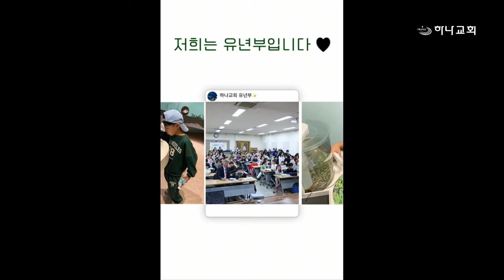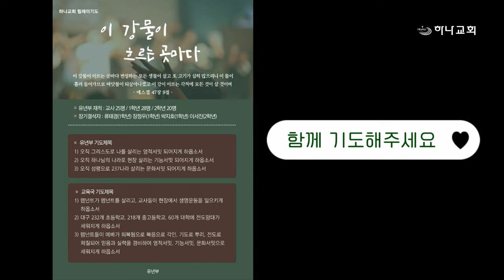20241101 대구하나교회 금요기도회 특송(유년부:이스라엘아 들으라)